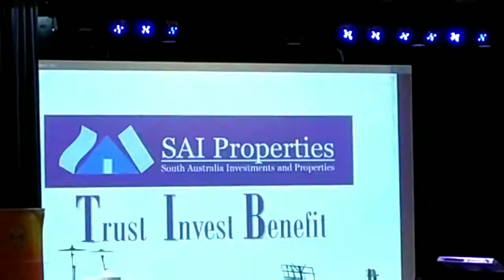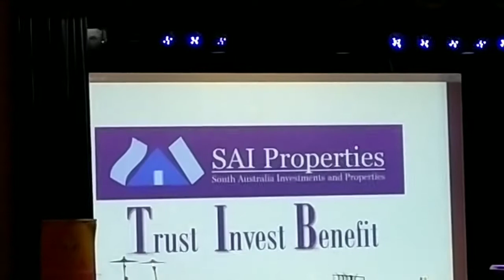ATA Sangamam 2021 part 2 /Adelaide/Australia